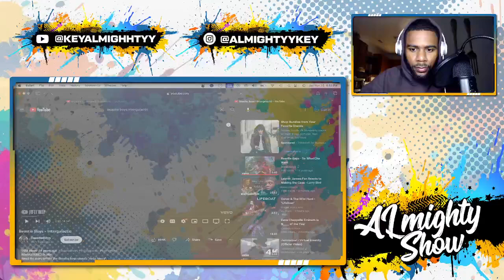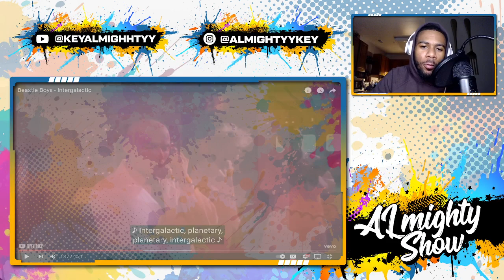FIRST TIME HEARING Beastie Boys - Intergalactic | Reaction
In this reaction video, we get super excited to hear the Beastie Boys for the first time. We love their hilarious and funky music, and we can't wait to share our reactions with you!

 Whether you're a fan of the Beastie Boys or you've never heard of them before, we guarantee you'll love this reaction video! We hope you enjoy watching it as much as we do!